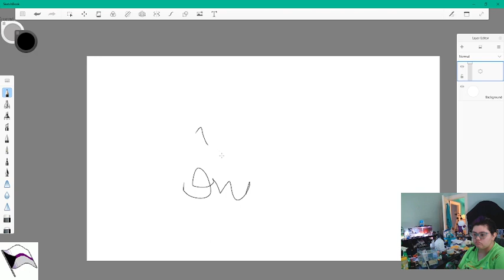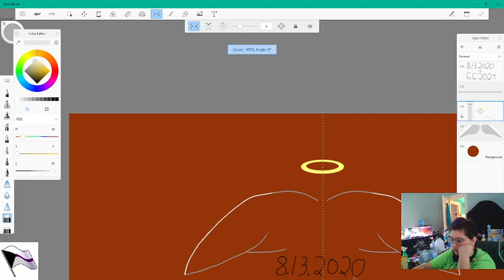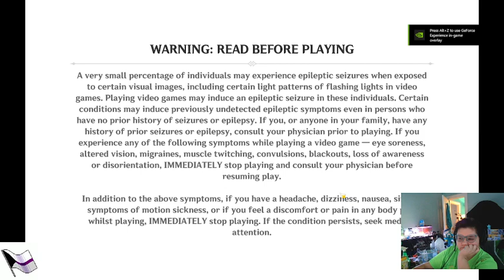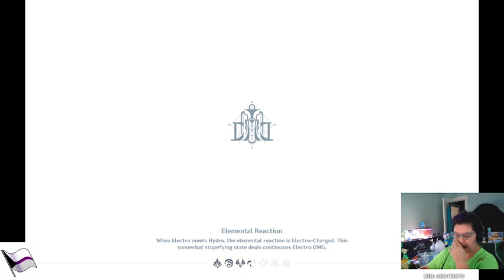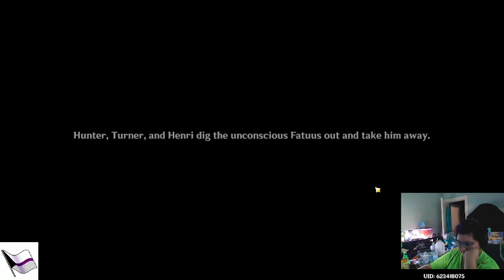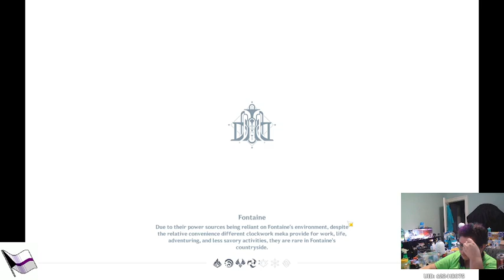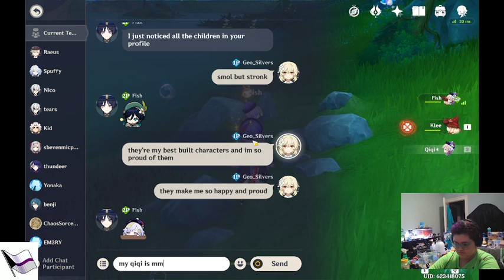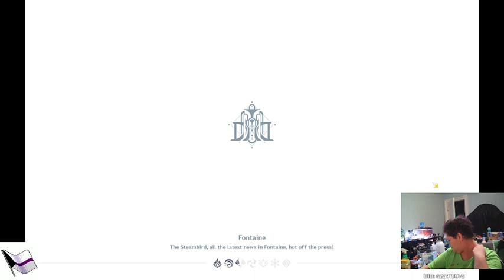a bit of a special stream i guess